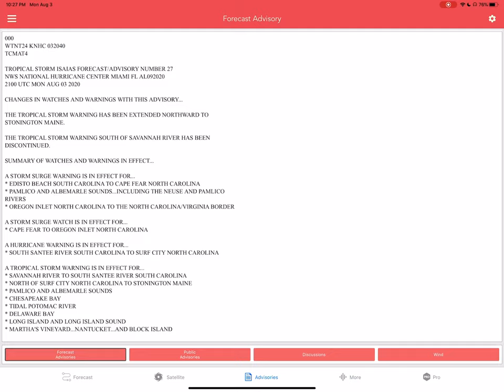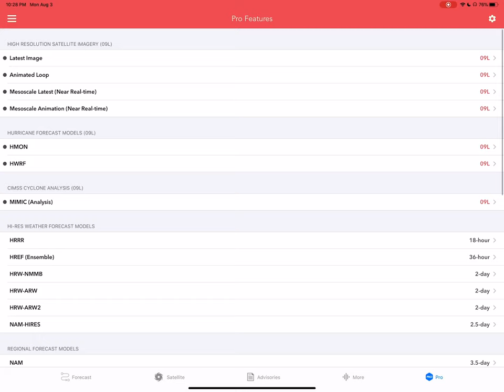Hurricane Isaias Nears Landfall In North Carolina